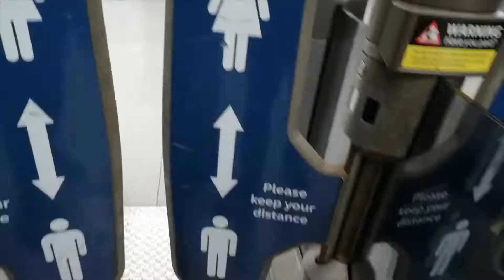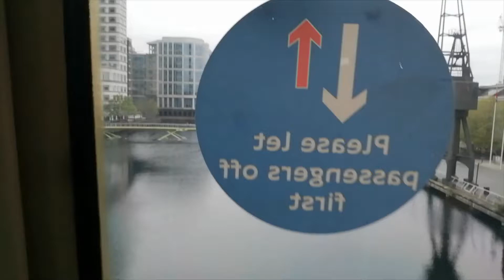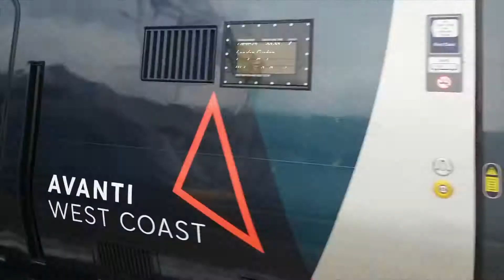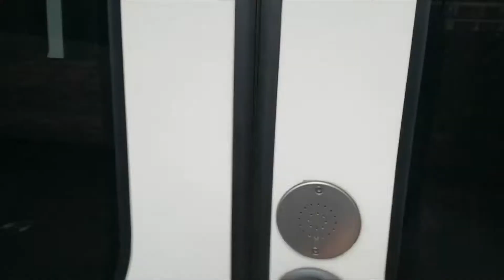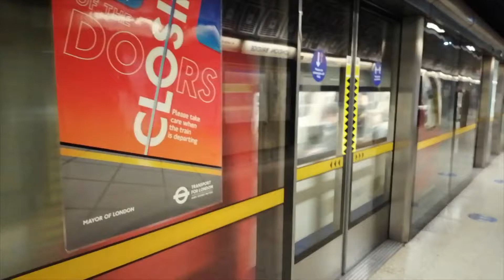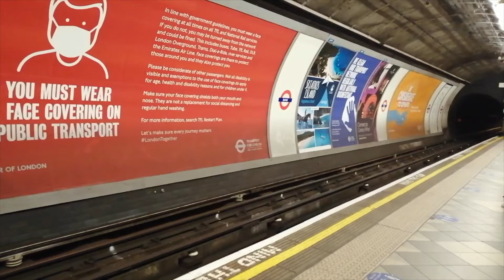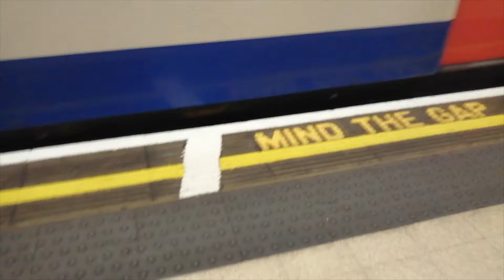Various trains around London - 15/5/2021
A nice compilation of all the trains I was able to film when I went into Central London to do some trainspotting. All the footage you see was filmed on the 15th of May 2021, with all Coronavirus restrictions being acknowledged and followed.

00:00 Intro
00:41 DLR
01:58 King's Cross
05:23 Euston
09:17 Paddington
11:37 Liverpool Street
15:21 Underground
17:37 Outro